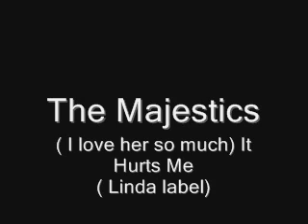( I Love Her So Much) It Hurts Me.